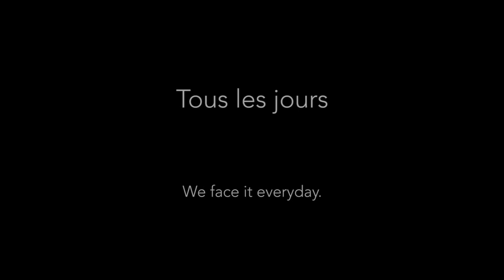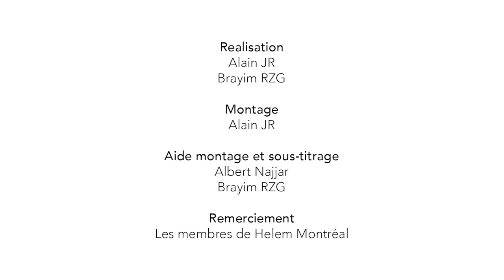Metlak - Un projet de Helem Montréal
(sous-titres disponibles en français, arabe et anglais)

"Methli" est un mot arabe qui signifie "Homo" mais qui veut aussi dire "comme moi". "Methlak" (ou "Metlak") signifie "comme toi".
L'expression libanaise "Methli methlak" (ou Metli metlak) veut dire "pareil pour nous deux", "pas de différence entre toi et moi". C'est une expression assez courante.

Nous avons voulu mettre en valeur le jeu de mot entre les 2 significations du mot Methli dans l'expression Methli Methlak:
1- Je suis homo, comme toi,
2- Je suis comme toi/On est pareils (humains, arabes, Libanais, etc).

Les membres de Helem Montréal ont raconté leurs histoires à la caméra. Ce sont de vrais témoignages. L'homophobie blesse. Nous espérons que cette vidéo contribuera à:
1- rapprocher et sécuriser les personnes LGBT qui se sentent isolées,
2- à changer la mentalité des homophobes.

SVP cliquez sur LIKE et PARTAGEZ la vidéo.

(subtitles available in English, French and Arabic)

"Methli" is an Arabic word that means "Homosexual" but also it means "Like me/The same as me". "Methlak" (or "Metlak") means "Like you/The same as you".
The Lebanese expression "Methli methlak" (or Metli metlak) means "The same for the both of us" - "Just like for you". It is a common expression in Arabic.

We wanted to put forth the play on words with the 2 significations of the word Methli in that expression Methli Methlak:
1- I am gay, just like you,
2- We are alike/It's the same for us both (we're human, Arabs, Lebanese, etc).

The members of Helem Montreal told their stories to the camera. These are real testimonies. Homophobia hurts. We hope that this video will contribute to:
1- bring together the LGBT people who feel isolated or insecure,
2- change the mentality of homophobic people.